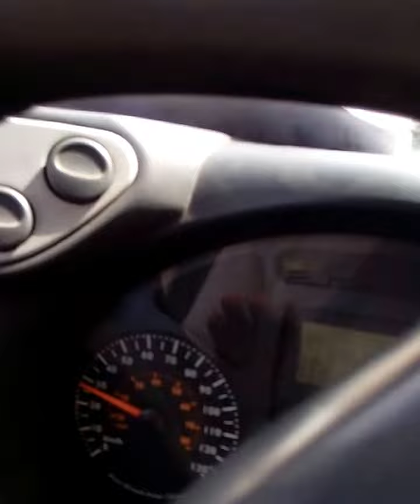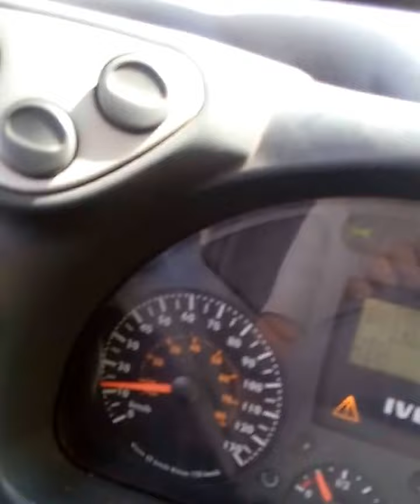Дрифт на серпантине.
Голанские высоты-отдых для души.